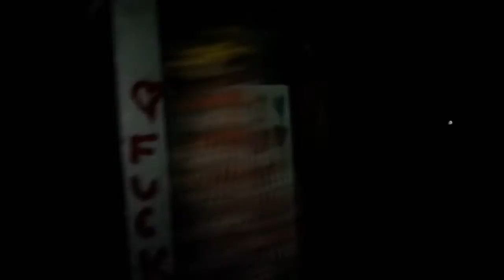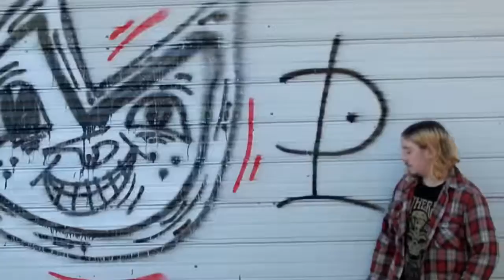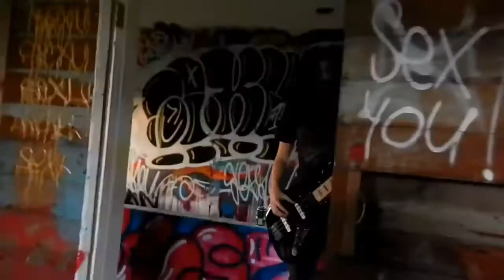Lung Flower - Beyond Burnt Out (OFFICIAL)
Music video for Lung Flower's "Beyond Burnt Out" from the album "Effigy"

Video produced and recorded by Jeremy Gladstone of SleepingBagStudios

Album recorded by Ken Burke. Album produced by Ken Burke and Marcus Salem

Performed by Lung Flower